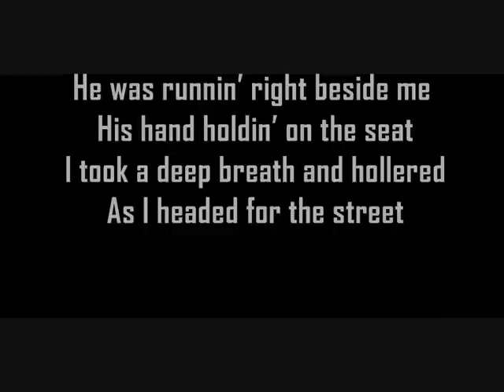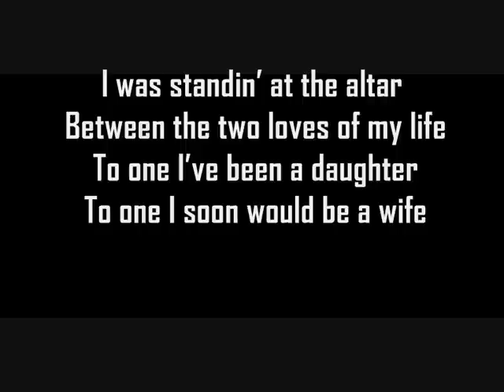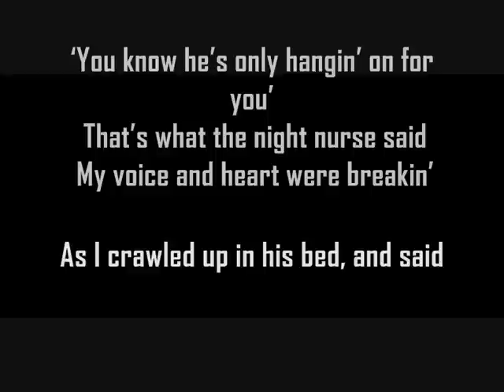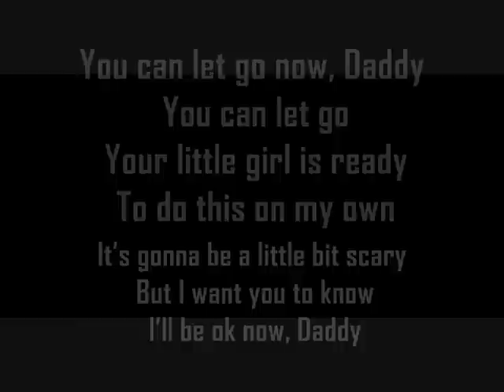You Can Let Go Now, Daddy - Crystal Shawanda Lyrics